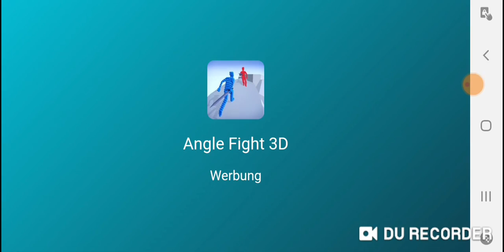4 Geschichten die Stimmen und nicht Stimmen Rätsel für euch😉